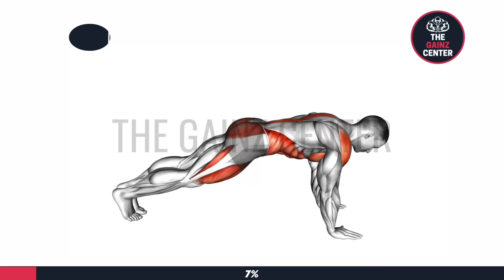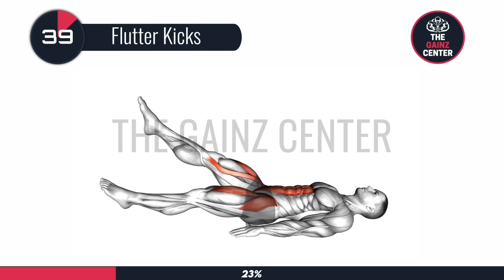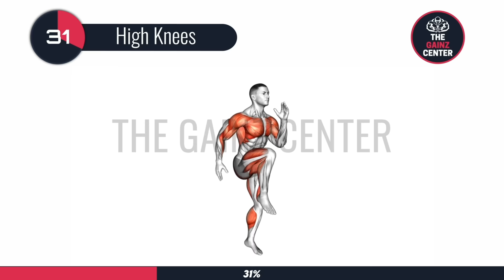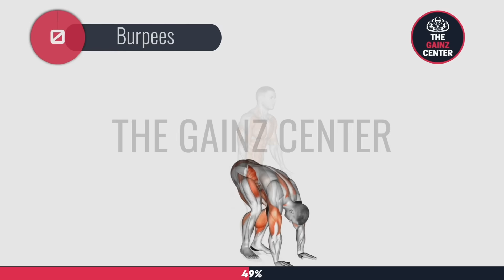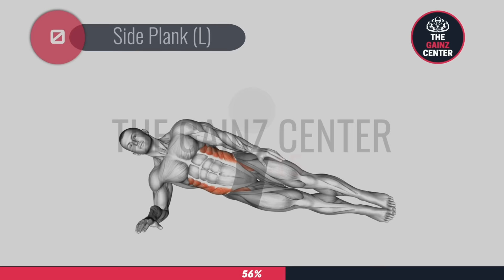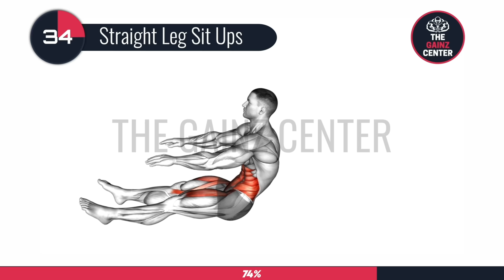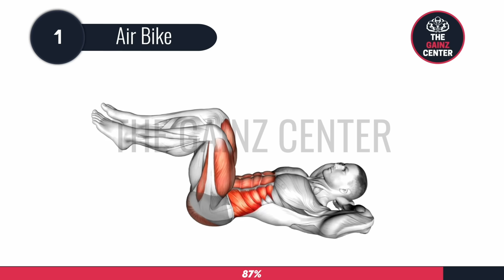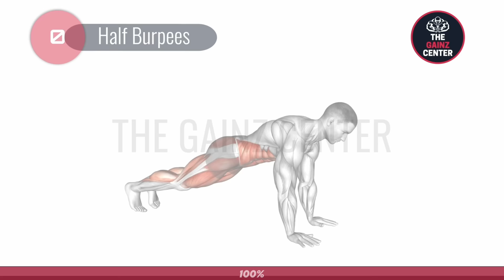Lose Belly Fat In 10 Days Challenge [Workouts To Slim Down Belly Fat]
Here is a 10 day challenge workout video to lose your belly fat with exercises that not only burn fat but also slim down your belly! Stubborn belly fat can be hard to lose but if you perform these belly fat exercises together with the cardio exercises in this video, you can easily flatten your tummy by getting rid of excess and love handles around your waist!  So if you are looking to reduce your belly fat at home, be sure to stick to this lose belly fat challenge for 10 days and you will see noticeable changes at your belly!

Be sure to watch the video while performing the all exercises shown in the video, together with the man. As you watch till the end of the video, that is 1 set. You can rest for 5 minutes after the video ends. Complete 2 - 3 sets per day for maximum results! Refresh the page after your 5 minutes rest has ended.

1. 📅 2022 Body Transformation Workout Calendar 📅

2. 📚 Diet Guides & 3 Sample Recipes 📚

Anyone with common sense will know that in 10 days, it is almost possible to transform from the left body figure to the right body figure. Please do not take the thumbnail literally as it is meant for attracting potential viewers who are interested in workout videos like this video. Furthermore, we have included a suggested program schedule and diet tips to maximise your progress in losing weight and belly fat.

This does not mean that our workouts don't work. We have received numerous testimonials from viewers who have consistently performed the workouts and follow our workout and diet tips. These testimonials are usually in the form comments from returning viewers, which we will pin the comments in the comments section.